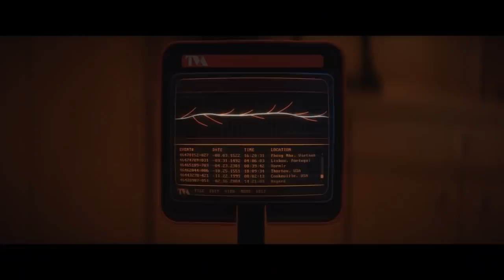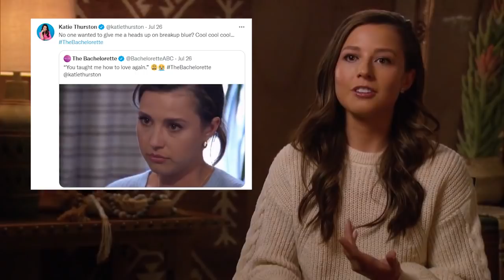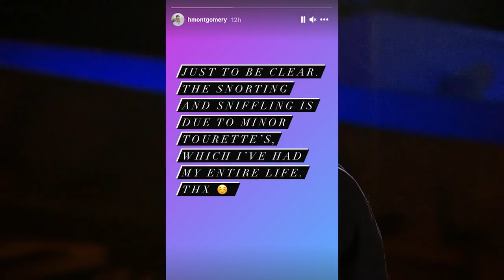Out of "Control" - The Bachelorette Season 17 REVIEW (Grading Katie's Season)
Another season has finished and so it's time, yet again, to get out our red sharpies and start grading. We'll be once again looking at the lead, production, the cast and the romance in this review Katie Thurston's season of The Bachelorette (Season 17). A season that I think... was one that was all about control.